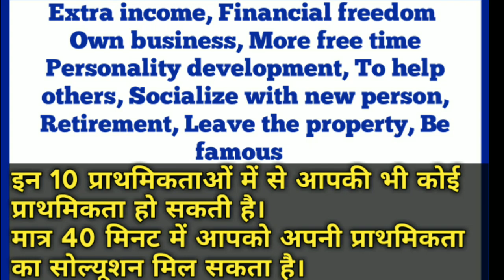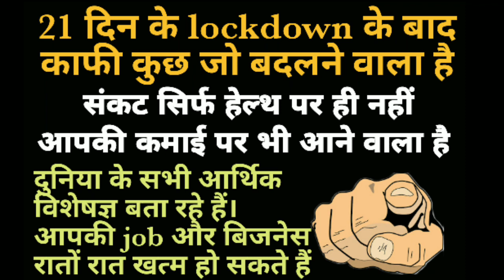RENATUS NOVA BUSINESS । WORK FROM HOME IN LOCKDOWN । NETWORK MARKETING। MLM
Join Renatus Wellness private limited
With team flag

तीन फ्लैग हर स्टेट से अच्छे लोगों की तलाश में है जो हमारे साथ मिलकर अपने स्टेट से अपना बिजनेस को संभाल सकें हमारे साथ आ कर आपको फुल सपोर्ट मिलेगी ऑनलाइन ट्रेनिंग सिस्टम है और इसके अलावा भी आपको वह सारी सपोर्ट दी जाएंगी जो आपके बिजनेस को बढ़ाने में आपकी हेल्प करेगी